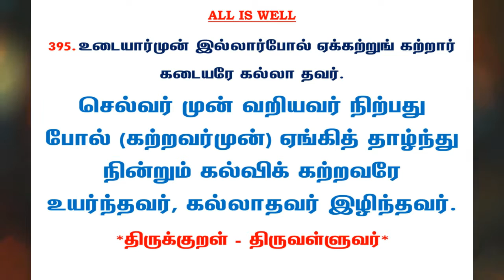#731 | தினம் ஒரு திருக்குறள் - குறள் 395 | Kural 395 - Daily One Thirukkural